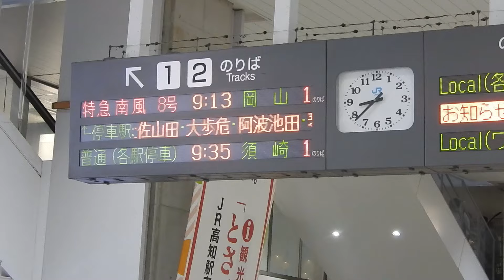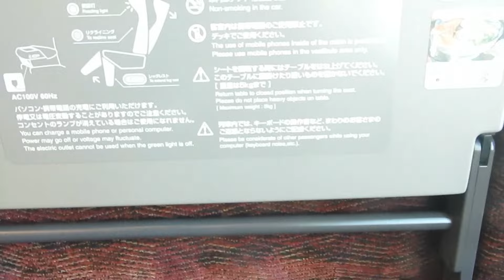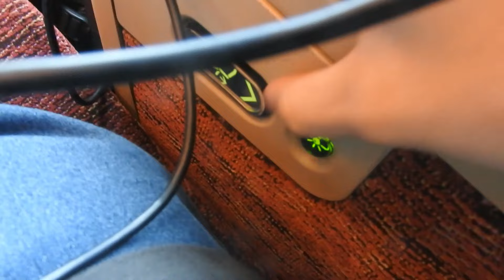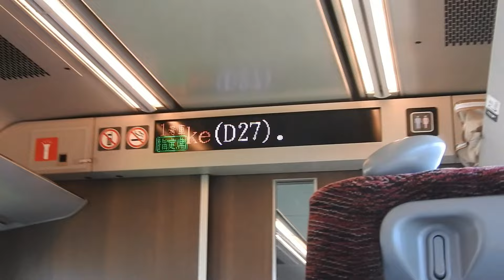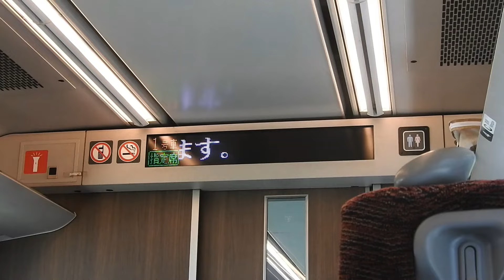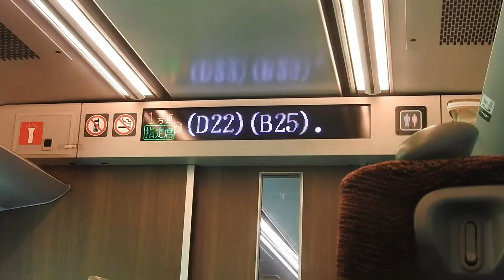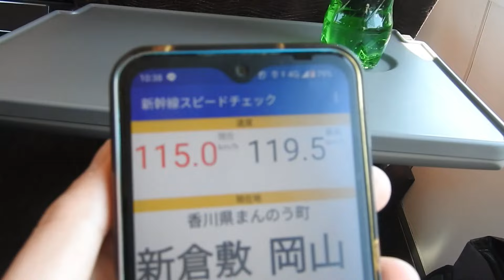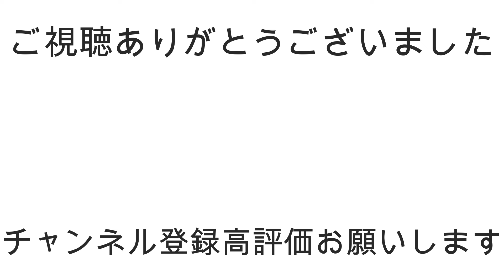[化け物気動車]JR四国の化け物気動車2700系特急南風のグリーン車に乗って岡山へ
今回はJR四国の化け物気動車2700系特急南風号のグリーン車に乗って岡山へ行きました！！
山間部を疾走します特急南風をぜひご覧ください
撮影…土佐の鉄道
編集…土佐の鉄道
サムネ…カピ麻呂